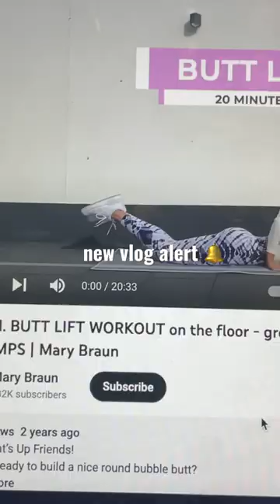lmk if i should keep or return the a&f jeans !!